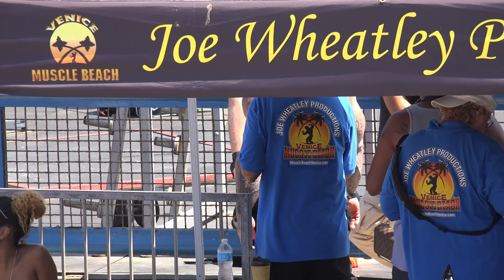Rich Piana Chillin in 4K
Rich Piana Chillin in 4K - September 1, 2014. This took place at the Muscle Beach Bodybuilding Compeition.  This video was filmed in 4K with the Sony fdr-ax100 camcorder. Enjoy